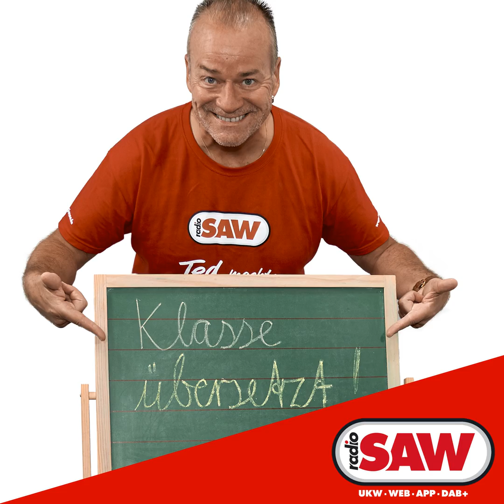Pink: What about us